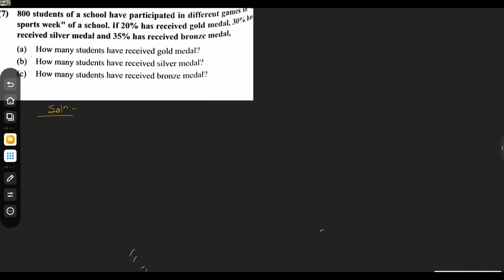Percentage verbal Problems